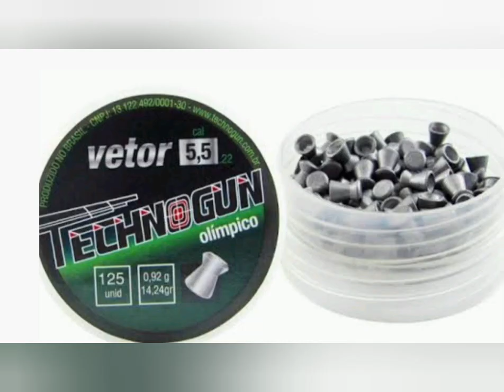Chumbinhos para curta distância - Tocaia !